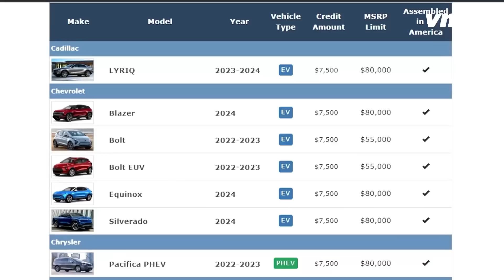현대기아차 미국서 뒤통수 맞았다?…그나마 다행인 이유 / 비머pick / 비디오머그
미국 정부가 전기차 보조금을 받게 되는 차종을 새로 공개했습니다.

현대차와 기아는 모두 빠졌는데, 여기 반전이 있었습니다.

미 재무부가 새로 발표한 보조금 지급 대상 전기차는 모두 22종, 테슬라를 비롯해 쉐보레와 포드 등 모두 미국 제조사 차량들입니다.

기존 41개에서 절반 가까이 줄었습니다.

지난달 발표된 배터리 세부지침, 북미 조립 배터리 50% 이상 사용과 배터리에 미국이나 FTA 국가의 핵심광물을 40% 이상 사용해야 한다는 조건을 맞추지 못해 혜택 차종이 크게 준 겁니다.

국산차 가운데 유일하게 보조금 혜택을 받던 현대 GV70 전기차 모델도 중국산 배터리를 사용하고 있어 보조금 대상에서 제외됐습니다.

그런데 닛산과 BMW, 폭스바겐 등 보조금 지급 대상이 현대보다 더 많던 외국산 전기차 모델들도 일제히 제외되면서 한국 입장에선 상황이 나쁘지 않다는 평가가 나오고 있습니다.

전체적으로 보조금 지금 대상이 크게 제한된 데다, 다른 외국 자동차 제조사들과는 같은 조건에서 가격 경쟁이 가능하기 때문입니다.

현대차는 오는 2025년 완공되는 조지아주 전기차 공장 건립에 속도를 내고, 인플레이션 감축법을 적용받지 않는 리스 차량 등 상업용 차량 시장을 공략해 피해를 최소화한다는 방침입니다.

( 취재 : 김윤수, 구성 : 김도균, 편집 : 김복형, 제작 : D콘텐츠기획부 )